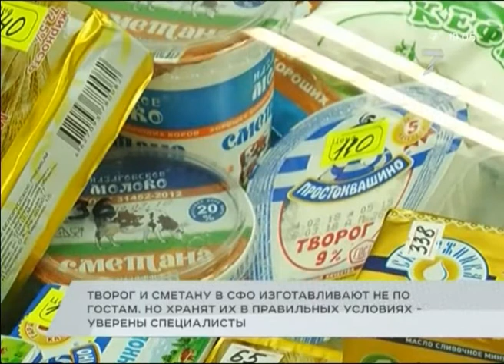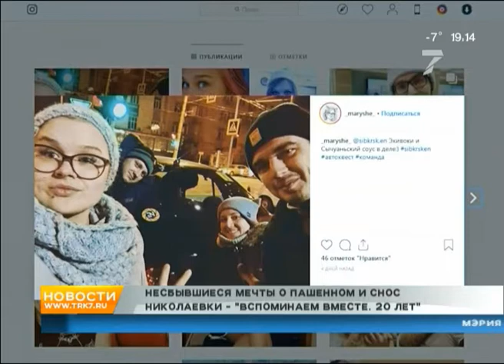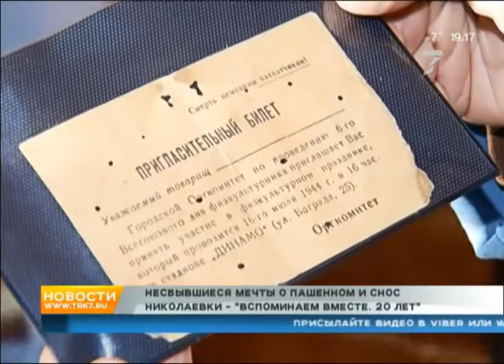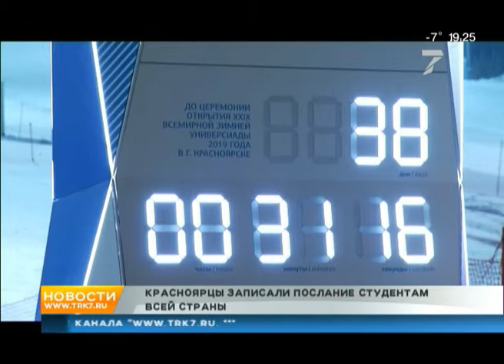«Новости. 7 канал» 25.01.2019 / Обстрел школы, штрафы по выделенкам, Николаевка, которую мы потеряли